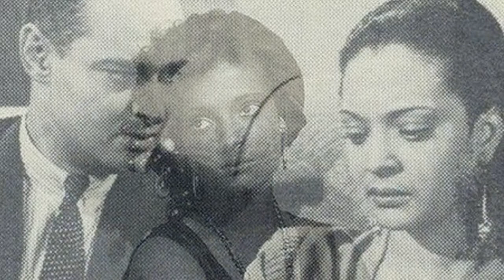Star of the Week (June 20, 2021): NINA MAE MCKINNEY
SUBTITLES ENABLED

Video 1: Nina Mae McKinney in HALLELUJAH (1929) (Warner Home Video/Criterion) - Warner Archive (YouTube)

Photo 2: Nina Mae McKinney as "Chick" in HALLELUJAH (1929) - MGM Portrait by Ruth Harriet Louise

Photo 3: Nina Mae McKinney and Jack Carter in THE DEVIL'S DAUGHTER (1939) (Sack Amusement Enterprises) (Wikimedia Commons)

Video 2: Nina Mae McKinney in PINKY (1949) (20th Century Fox Home Entertainment) - The Department of Afro-American Research, Arts, and Culture (YouTube)

Kindaris Pictures ("ken-dare-ris") celebrates and acknowledges the African-American presence in United States history, and re-envisions their place in the Golden Age of Cinema.

Founder: Adrienne M. Warren aka A.G. Marie